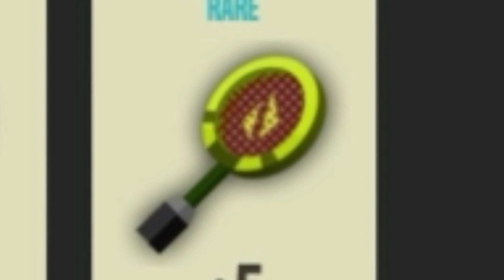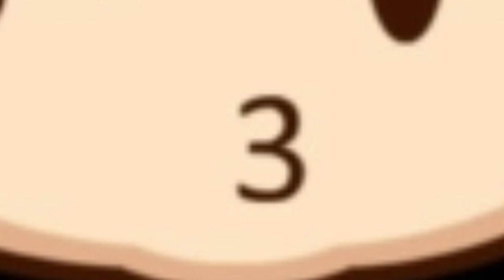BADMINTON LEGUAE 2021 (PART 5) | DAPAT RAKET LANGKA | PUSH RANK | GAME ANDROID TERBAIK 2021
Hola gaes

"BADMINTON LEAGUE" ( part 5 )

Kali ini saya akan mereview game bertema olahraga yang berjudul "BADMINTON LEAGUE" saya akan ulas size, grafik dan game play dari "BADMINTON LEAGUE"

best android games 2021,top 10,ios games

Kami minta support dan dukungan nya gaes agar lebih berkembang lagi dan mohon maaf jika masih banyak kekurangan!

Thx u :V